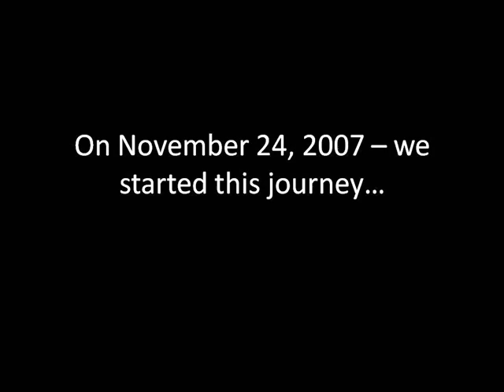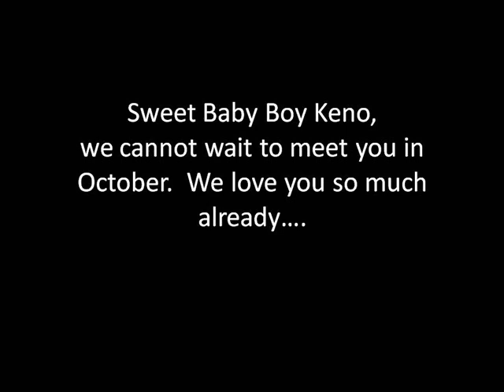Baby 2 Gender Reveal.wmv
Watch the video to found out the gender of Baby Keno #2!